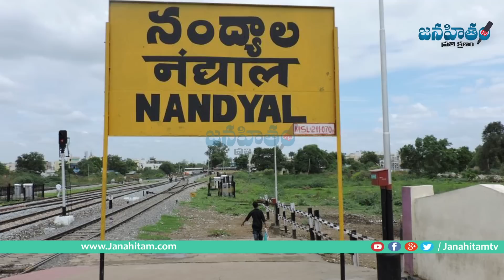నంద్యాల‌లో బాబు మ‌రో సంచ‌ల‌న నిర్ణ‌యం సంతోషంలో వైసీపీ || Chandrababu sensational decision